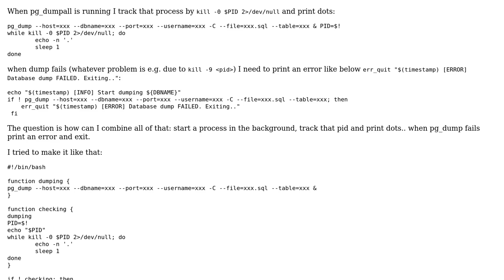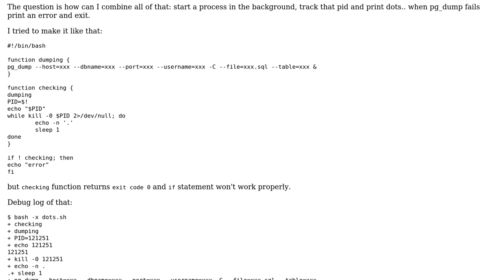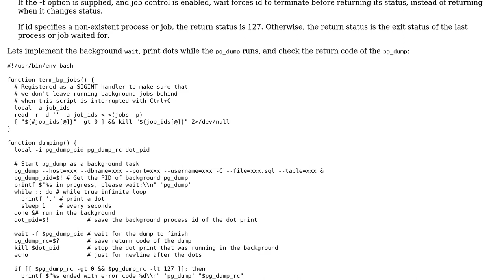Track pg_dump process id and trigger an error while it fails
With thanks & praise to God, and with thanks to the many people who have made this project possible! | Content (except music & images) licensed under CC BY-SA | Music | Images & others | With thanks to user sergei user Lea Gris and the Stack Exchange Network Trademarks are property of their respective owners. You are responsible for your own actions.